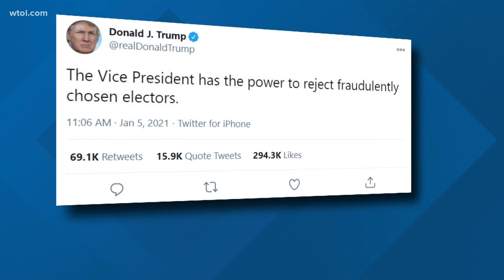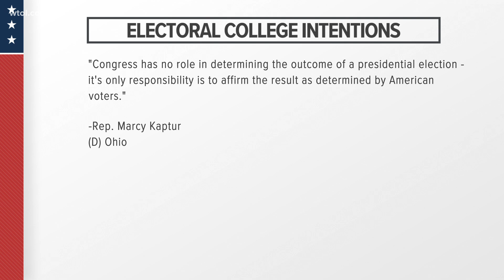NW Ohio Congressional leaders share intentions for electoral college certification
Congress will hold a joint session Wednesday in which members will vote to certify President-elect Joe Biden's win. Normally, this would be a simple formality. But this year, there is misinformation circulating as to how the certification works. Tyler Paley explains how the process works.